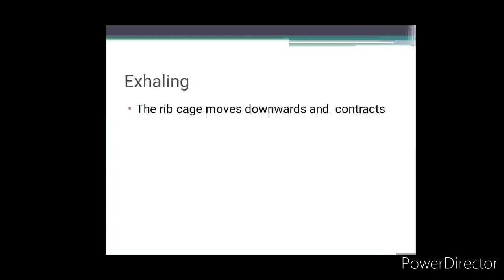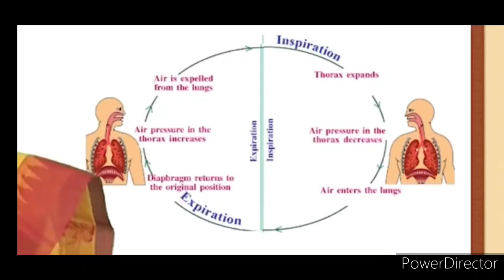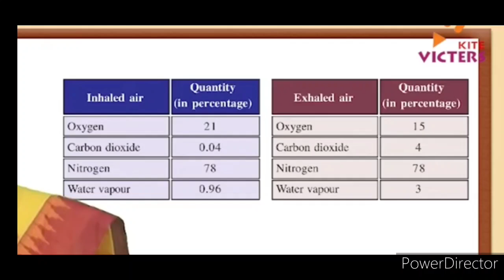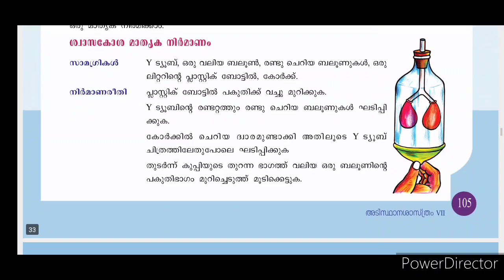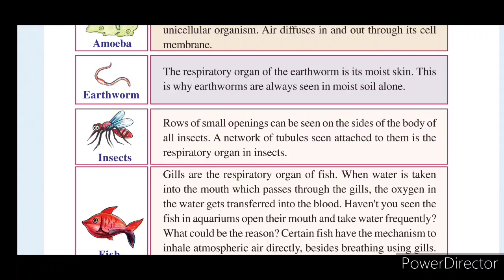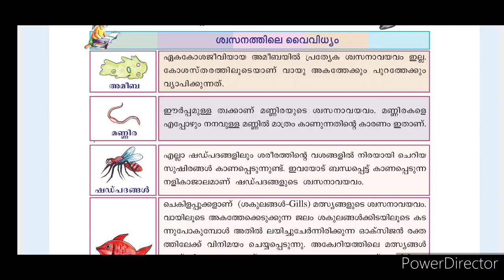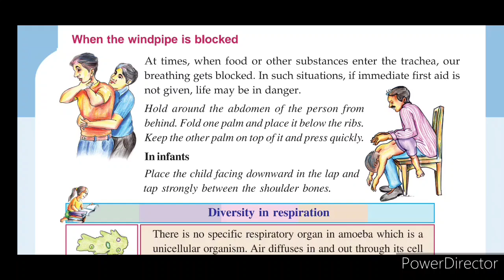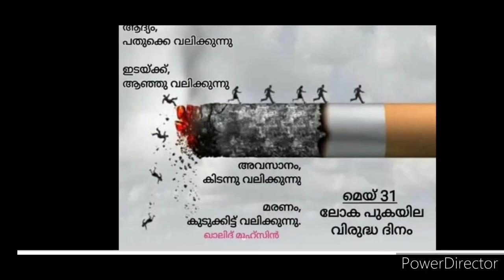Victers STD 7 Basic Science Class 33 Assignment Activities l Adishtana Sasthram 5 March 2021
വിക്ടേഴ്സ് അടിസ്ഥാന ശാസ്ത്രം പ്രവർത്തനങ്ങൾ class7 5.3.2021